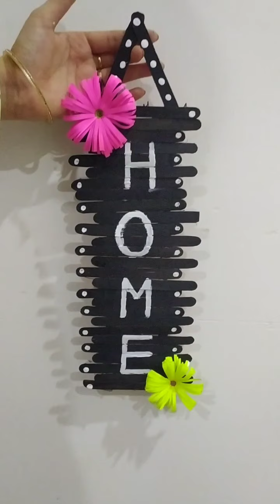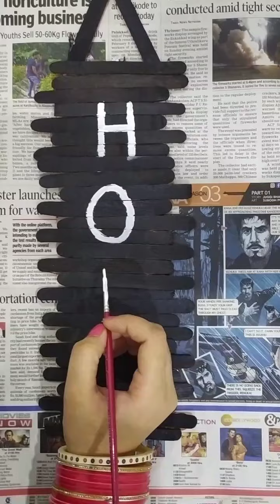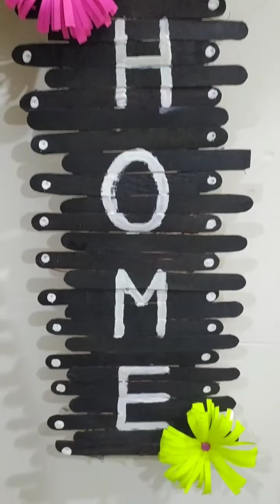DIY Home decor | Entrance wall hanging | Popsicle craft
Make this beautiful wall hanging using popsicles and paper flowers l